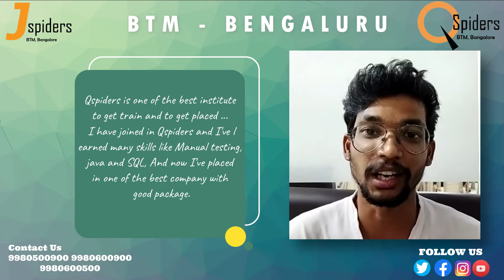STUDENT TESTIMONIAL | Placed from QSpiders, BTM | 2022 Placements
Congratulations A LAKSHMIPATHI, ( MBA with MS) for getting placed from QSpiders, BTM. All the best for your future endeavors.